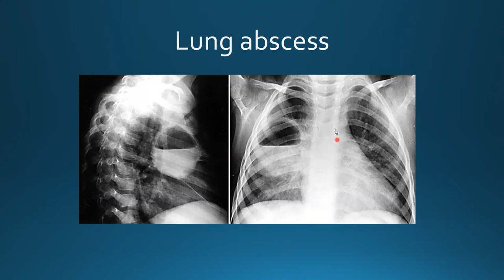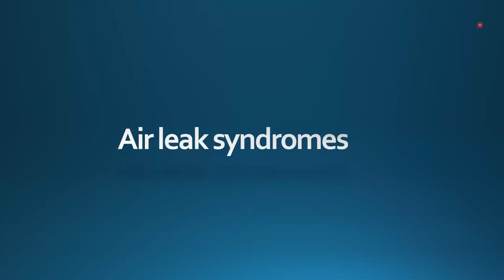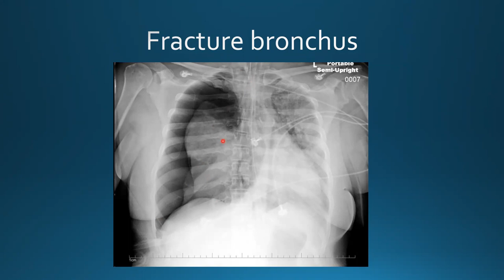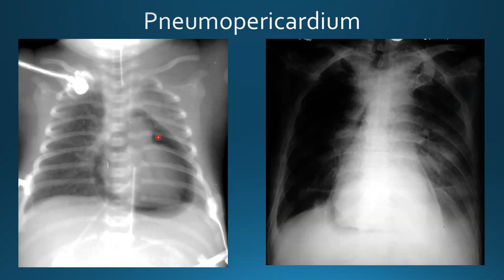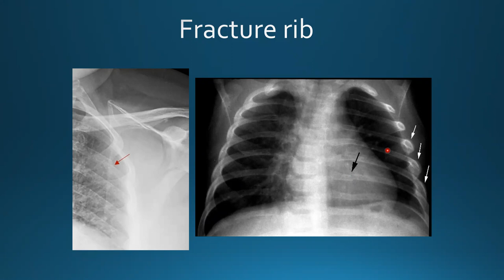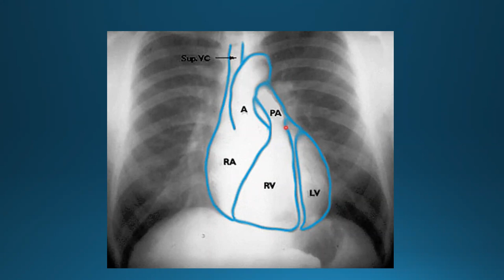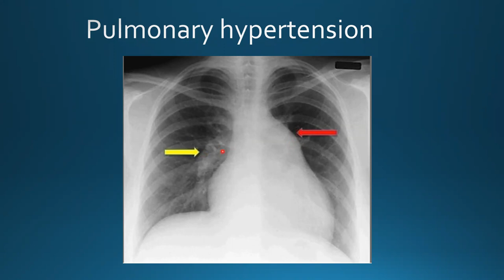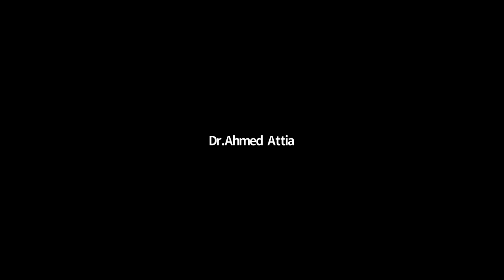Chest x-ray interpretation for young pediatrician part 2 Dr Ahmed Attia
Chest x-ray interpretation for young pediatrician  part 2

Dr Ahmed Attia
PICU consultant